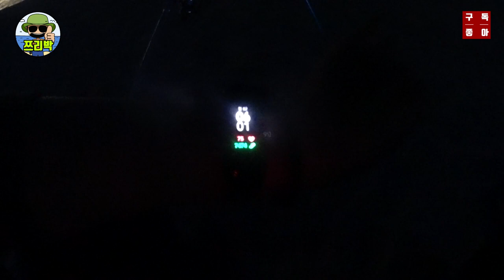[ 쯔리박(つり朴) ] 청호동해변 깨다시꽃게 2차도전! (깨다시꽃게낚시,속초청호동낚시)